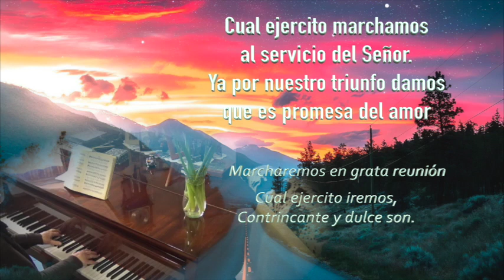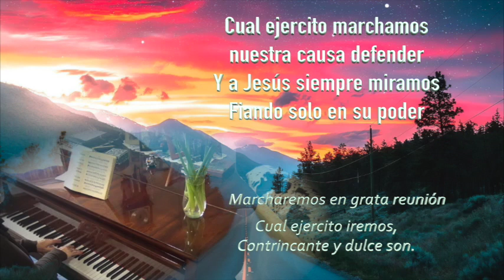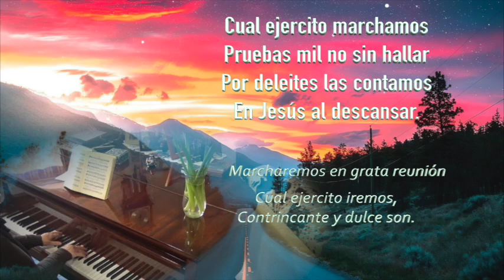Cual ejercito marchamos